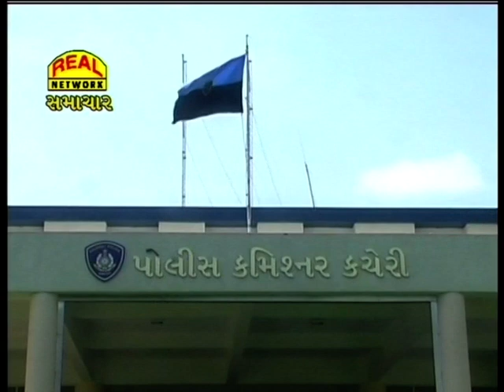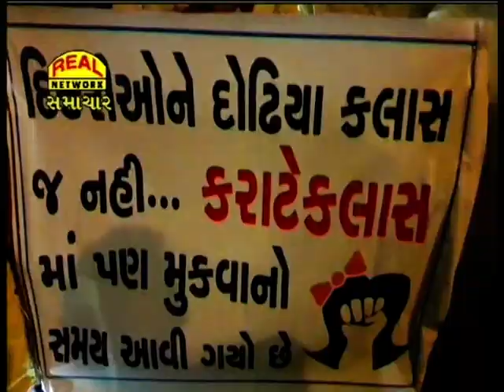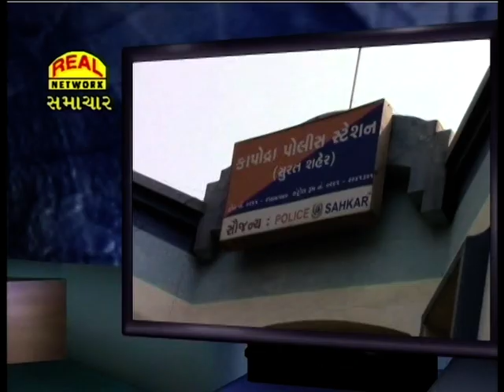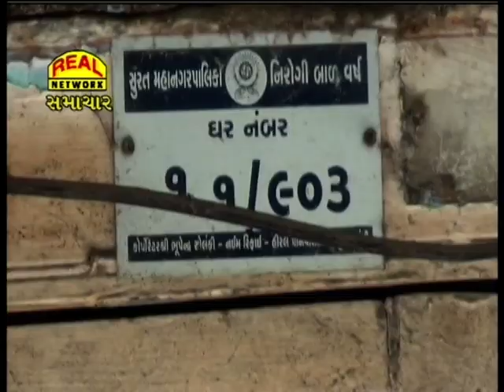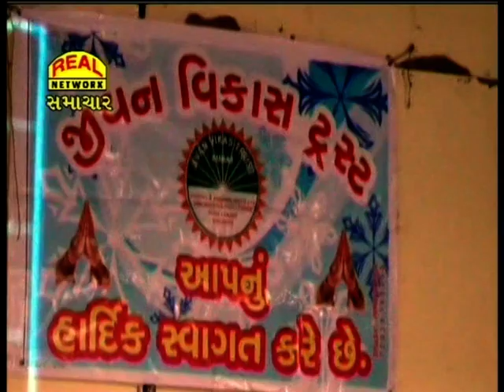Real News 15-04-2018